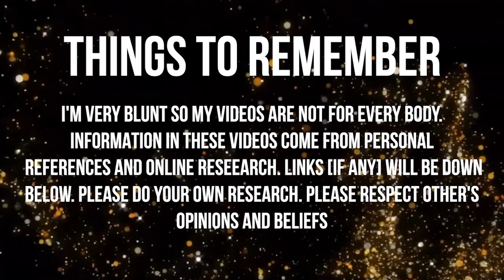Haitians Have A Hoarding PROBLEM! AN PALE BAGAY SERYE! | Chronicles of a Zoe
•Stage Name : Thee Mademoiselle

•Nickname : Shortyy/Vava

•Ethnicity : Haitian 🇭🇹

•Birthdate : 1/5/95

•Location : NJ

Yvana Romelus OR Chronicles of a Zoe
162 Elmora Ave
Ste #224